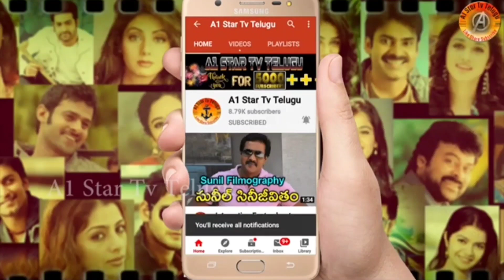బాలయ్య తో త్రిల్లర్ భామ | Apsara Rani | Sensational Comments On | Balakrishna | Boyapati | Simran